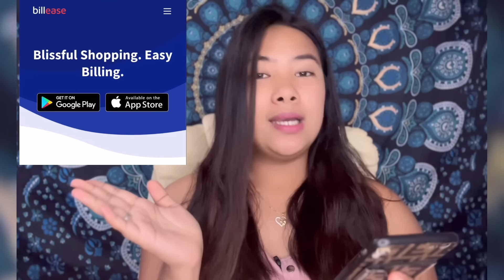TOP 10 BEST EMERGENCY LOAN/ PETSA DE PELIGRO✅ MUST TRY ! 2024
✅LISTAHAN  NG  0% Interest sa UNANG LOAN NA MABILIS UTANGAN!👇👇 💯

⭐️APPROVED AGAD AKO DITO SAME DAY LANG!✅👇 up to ₱30,000 at 1 ID LANG | EasyPeso👇👇👇

⭐️Online Loans Pilipinas - 0% interest your first loan,
Pwede sa GCASH 👇👇👇

(Basahin muna ang Loan Details bago mag accept  ng Loan)

1. Be a Follower
2. Comment your suggestion/experience about the app
3. PM me sa FB Page ko :)

Psalm 37:4